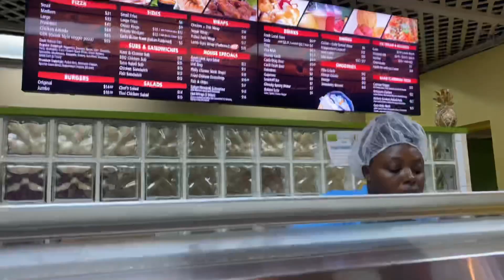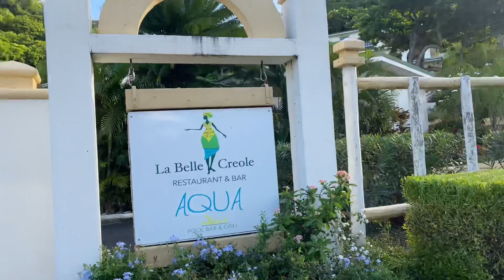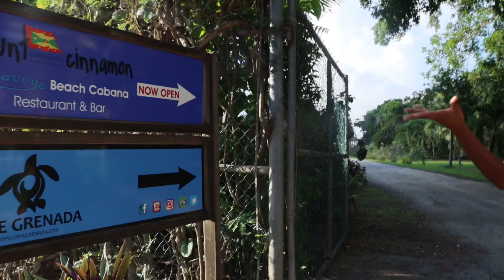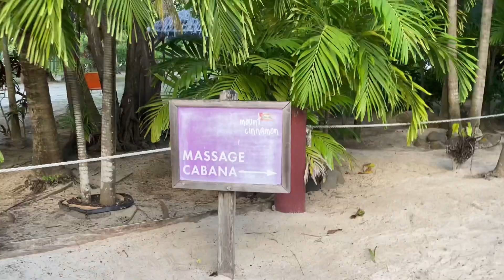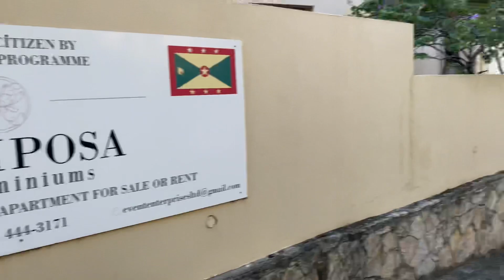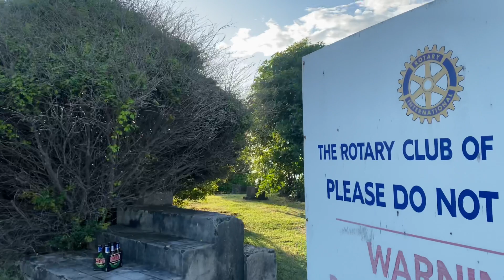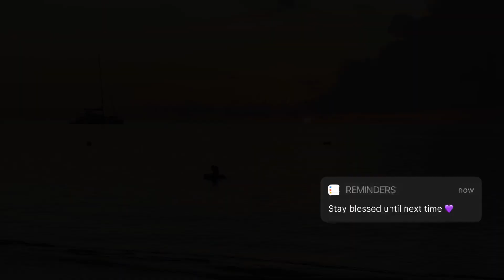HIKING TO BBC BEACH | TAG ALONG WITH ME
Hey fham!
On today’s episode me and Terrik will be hiking to BBC beach from Wall Street. On the way to the beach, we’ll be showing you guys a few resorts, quarantine point, some killer views, mixed in with a few detours on the way. Tag along for the full hike 💜